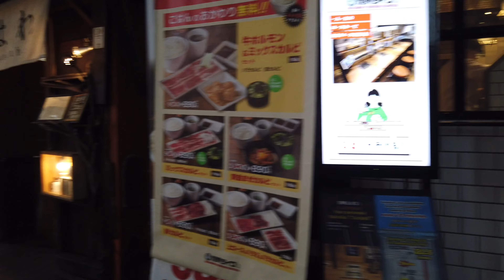４K【Tokyo💗Shibuya】Walk in Japan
東京・渋谷をお散歩🚶‍♀️

東京都渋谷区にあるJR渋谷駅を中心とした渋谷エリアは、若者の街ともいわれ、
多くの飲食店やファッション店、大型商業施設が立ち並ぶ観光地です。

Take a walk around Shibuya Station, Tokyo
The Shibuya area centered on JR Shibuya Station in Shibuya-ku, Tokyo is said to be a city for young people.
It is a tourist destination with many restaurants, fashion shops, and large commercial facilities.

도쿄 시부야역 주변을 산책
도쿄도 시부야구에 있는 JR시부야역을 중심으로 한 시부야 지역은 젊은이들의 거리라고도 하며
"많은 음식점과 패션점과 대형 상업시설이 즐비한 관광지입니다.

在東京澀谷站周邊散步
以位於東京都澀谷區的JR澀谷站為中心的澀谷地區,也被稱為年輕人的街道,
是有很多飲食店,時尚店,大型商業設施林立的觀光地。

Fai una passeggiata intorno alla stazione di Shibuya, Tokyo
L'area di Shibuya centrata sulla stazione JR di Shibuya a Shibuya-ku, si dice che Tokyo sia una città per i giovani.
È una destinazione turistica con molti ristoranti, negozi di moda e grandi strutture commerciali.

Прогуляйтесь по станции Сибуя, Токио
Район Сибуя, расположенный на станции JR Shibuya в Сибуя-ку, Токио, считается городом для молодежи.
Это туристическое направление со многими ресторанами, модными магазинами и крупными коммерческими объектами.